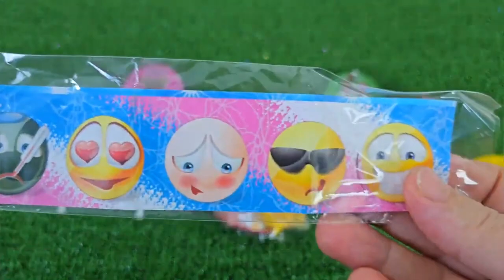ASMR RAINBOW DESSERTS 무지개 먹방 팝핑 보바, 보석젤리, 별사탕 먹방 POPPING BOBA, JELLY, CANDY,GUMMY MUKBANG EATING #2